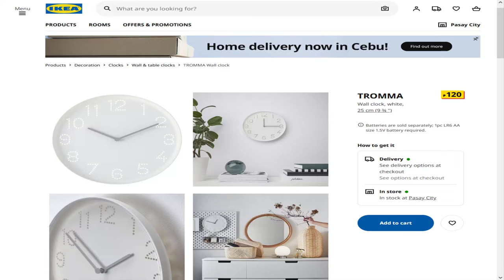IKEA Tromma Wall Clock